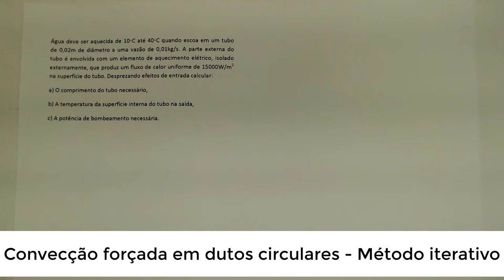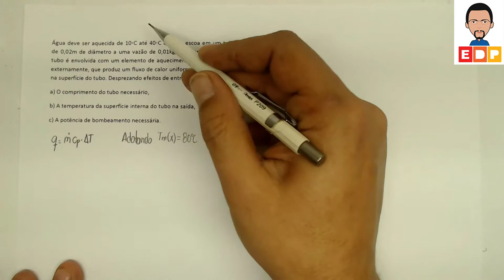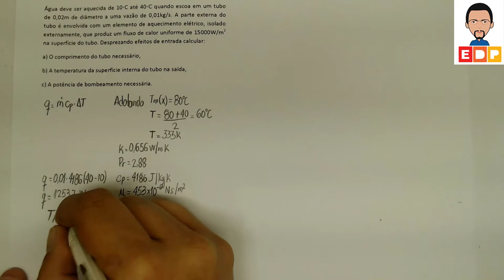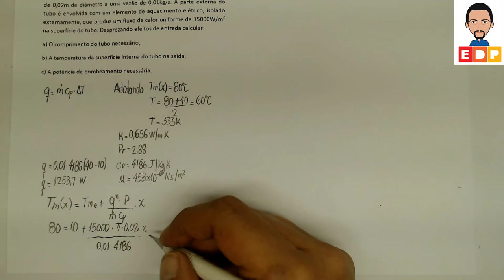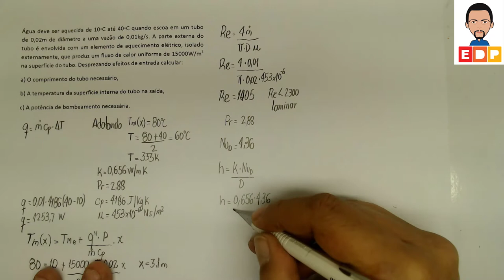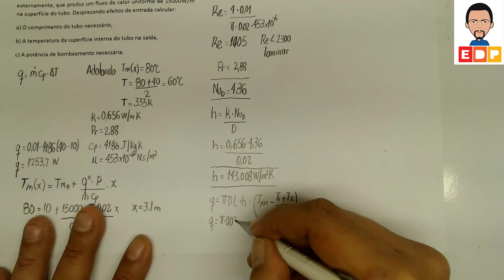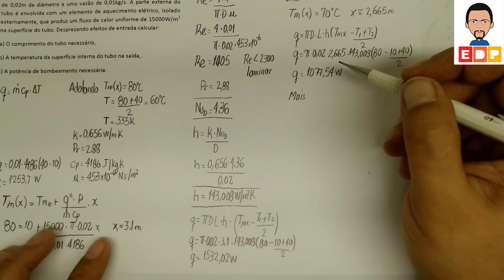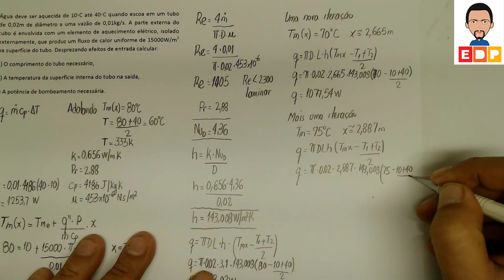CONVECÇÃO FORÇADA INTERNA COMO CALCULAR A TEMPERATURA DE SAÍDA DE DUTOS TRANSFERÊNCIA DE CALOR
convecção forçada interna como calcular a temperatura de saída de dutos em transferência de calor. Convecção forçada, como calcular o comprimento de dutos na convecção forçada interna. A convecção forçada é um conteúdo de transferência de calor com diversas equações.